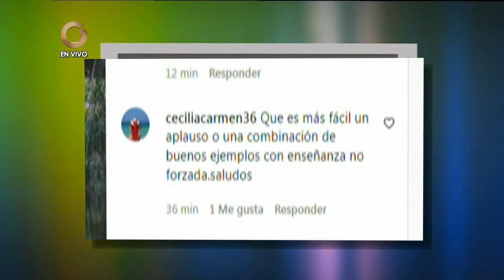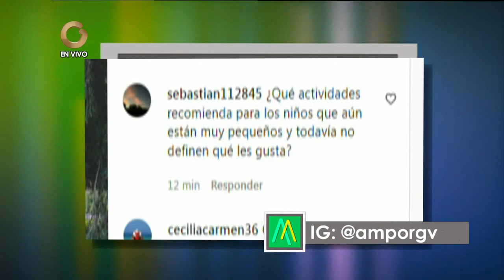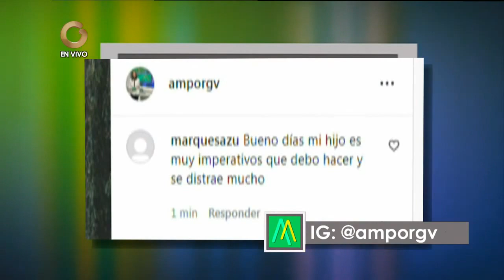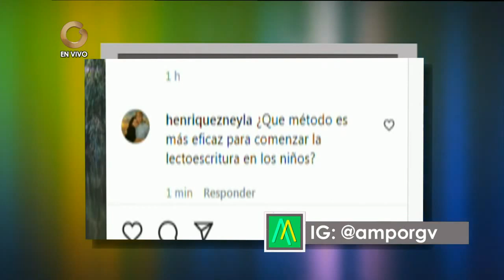GV AM | Lic. María Escuelas: ¿Cómo potenciar las habilidades y talentos de nuestros hijos?